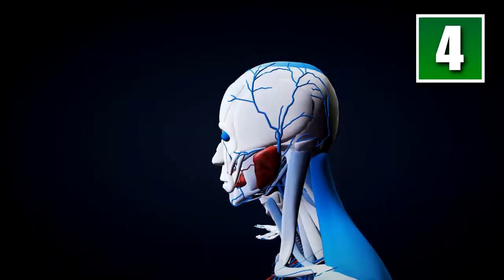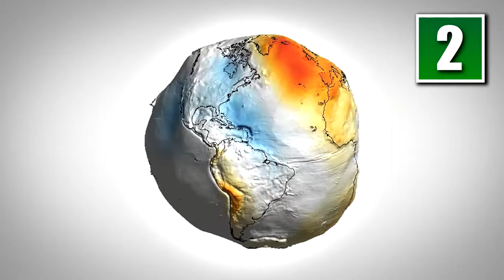TOP 5 MOST Myths You Believe About Space YOU NEVER KNEW EXISTED